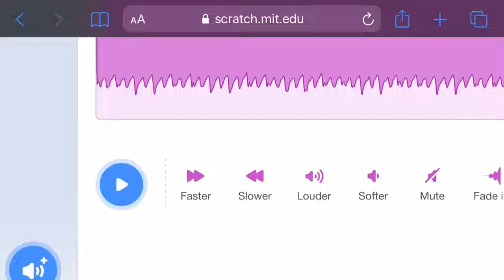Remix Loop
Can You Figure It Out The Name Of The Remix Loop?